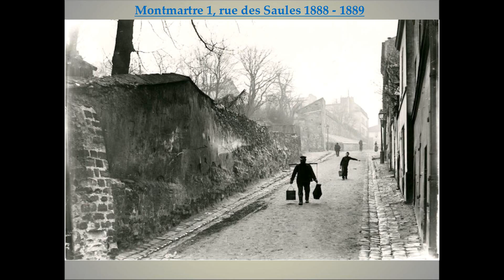Montmartre 1900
Images de la construction de la Basilique du sacré-cœur de Montmartre et ses  alentours